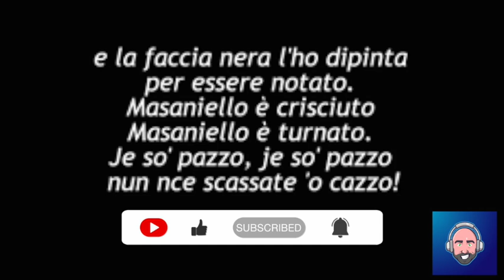Pino Daniele - Je so' Pazzo (Luz ReGroove 23)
Lyrics:
e so' pazzo je so' pazzo
e vogl'essere chi vogl'io
ascite fora d'a casa mia
je so' pazzo je so' pazzo
ho il popolo che mi aspetta
e scusate vado di fretta
non mi date sempre ragione
io lo so che sono un errore
nella vita voglio vivere
almeno un giorno da leone
e lo Stato questa volta
non mi deve condannare
peccÃ¨ so' pazzo je so' pazzo
ed oggi voglio parlare.
si se 'ntosta 'a nervatura
metto a tutti 'nfaccia o muro
e chi dice che Masaniello
poi negro non sia piÃ¹ bello?
e non sono menomato
sono pure diplomato
e la faccia nera l'ho dipinta
per essere notato
Masaniello Ã¨ crisciuto
Masaniello Ã¨ turnato
nun nce scassate 'o cazzo!